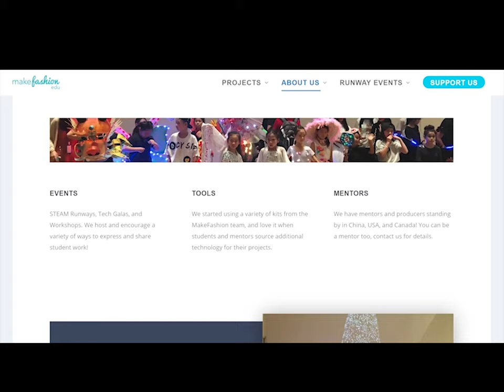How to MakeFashion: Circle.Bits to a wearable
It's exciting to see integration of technology and fashion. Do you want to learn how?